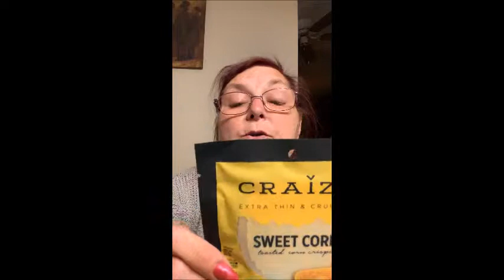Snack Nation Unboxing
This is a new company to me when I saw the ad on YouTube. The box of snacks was $1.00 and the shipping was $3.99 I think.  It is called the Dollar Snack Club. You get 6 snacks and take a survey every month and your box stays a $1.00  You can get other boxes also, but they will cost you more.  Here is the link...

I am Christina I am 53 mother of 2, grandma of 4 and 1/2. Number 5 is princess Aurora, she is due July 30th. I am a stay at home grandma and I live with my son and daughter in law.  I love being with my littles everyday. I started doing this to help me with some self doubt issues. I hope to grow a channel where everyone can become a family and we can talk about everything. I would like to start cook with me videos, walk through and other things you would like to see. I will answer all questions and if you would like to learn more about me let me know and I can do a real me video. I would love to exchange a pocket letter or a hand written letter, If you are interested let me know. This would be my first one, but I think it would be fun. If you would like to friend mail please let me know and I will give you my address and you will get friend mail back!!!